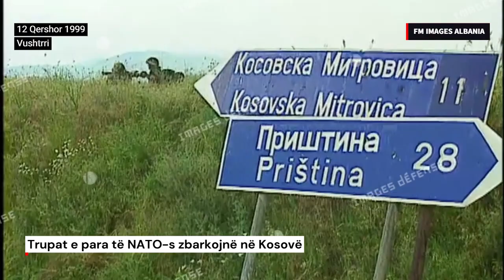NATO troops enter Kosovo, 1999